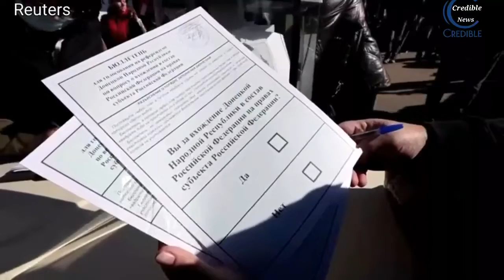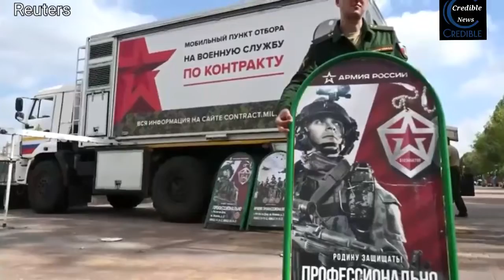Russia Vows That Annexed Areas Of Ukraine To Get Moscow's Full Protection | CREDIBLE News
Ukraine Russia war update

Russia has sought to defend its seven-month old war at the United Nations, with Foreign Minister Sergei Lavrov saying that regions of Ukraine were widely derided referendums are being held would be under Russian full protection of annexed by Moscow.

Ukraine Russia  update

Ukraine crisis

Referendum

News updates

Top stories

Ukraine Russia